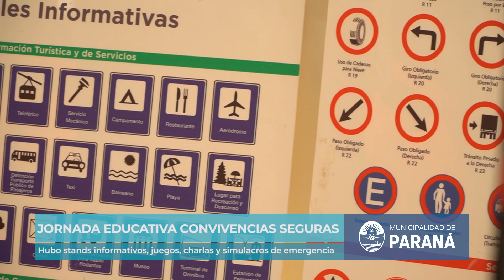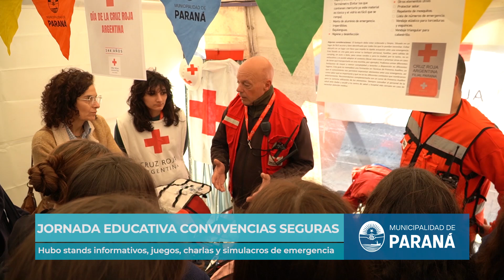Se realizó la jornada educativa Convivencias Seguras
Fue organizada por la Municipalidad de Paraná en el marco del Día Nacional de la Seguridad Vial. Hubo stands informativos, juegos, charlas y simulacros de emergencia para estudiantes de quinto y sexto año